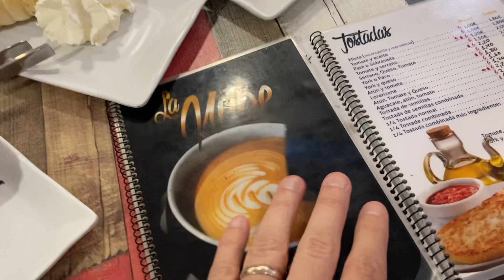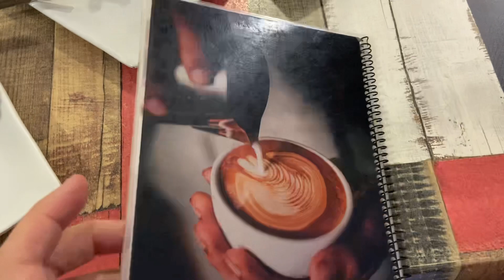Pasteles cafetería La Nube Almuñécar